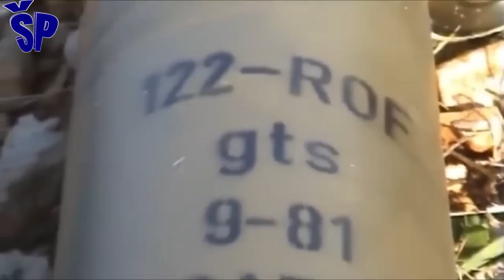Grčka kupuje srpsku artiljeriju, raketne sisteme i dronove kamikaze? Greece buys Serbian armament?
The news is circulating on social networks that Greece has expressed its desire to buy "Gavran" kamikaze drones from Serbia, self-propelled modular multi-barrel missile systems "Tamnava" and the latest self-propelled howitzer from the "Nora" family, commercially named "Aleksandar", and on request more followers of this channel, I am obliged to explain these media articles.
Last year I announced that after the acquisition of the "Tamnava" missile systems by the armed forces of Cyprus, Greece also became interested in Serbian missile systems, in order to strengthen the defense of its islands near Turkey, and you can watch that video by clicking on the link in the upper right corner screen.
This is just one of the news that appears in the media from time to time, that in the coming period, Greece will buy first of all the self-propelled multi-barrel missile system "Tamnava", because that complex combat system will be completed with the unguided missile "Jerina 2" caliber 262 mm which was created as an evolution of rockets of the same caliber for the M87 "Orkan" multi-barrel rocket launcher.
Na društvenim mrežama provlači vest da je Grčka izrazila želju da od Srbije kupi dronove-kamikaze “Gavran”, samohodne modularne višecevne raketne sisteme “Tamnava” i najnoviju samohodnu top-haubicu iz familije “Nora” komercijalno nazvanu “Aleksandar”, a i na zahtev više pratilaca ovog kanala dužan sam da obrazložim ove medijske napise.
Prošle godine sam najavio da se posle nabavke raketnih sistema “Tamnava” od strane oružanih snaga Kipra, zainteresovala i Grčka za srpske raketne sisteme, kako bi ojačala odbranu svojih ostrva u blizini Turske, a taj video rad možete pogledati klikom na link u gornjem desnom uglu ekrana.
To je samo jedna od vesti koje se s vremena na vreme pojavljuju u medijima, da će Grčka u narednom periodu kupiti pre svega samohodni višecevni raketni sistem “Tamnava”, jer će taj složeni borbeni sistem biti kompletiran sa nevođenom raketom “Jerina 2” kalibra 262 mm koja je nastala kao evolucija raketa istog kalibra za višecevni lanser raketa M87 “Orkan”.